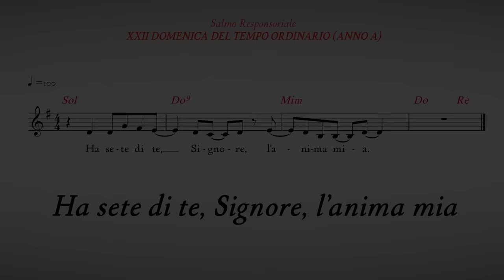Commento al Vangelo del giorno - Mt 24,42-51 - Teniamoci pronti ogni giorno per il Signore!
Giovedì 31 agosto 2023 - Mt 24,42-51 - Teniamoci pronti ogni giorno per il Signore!